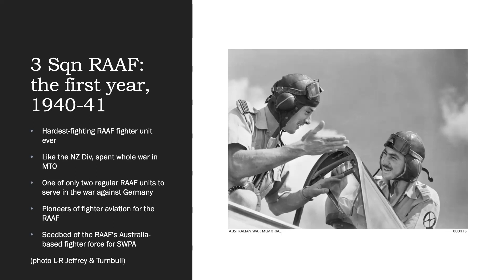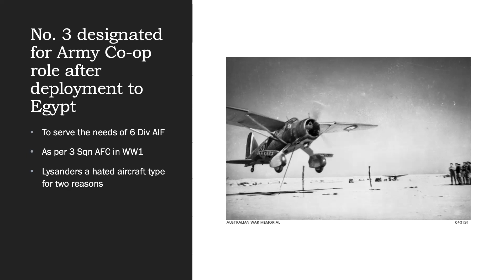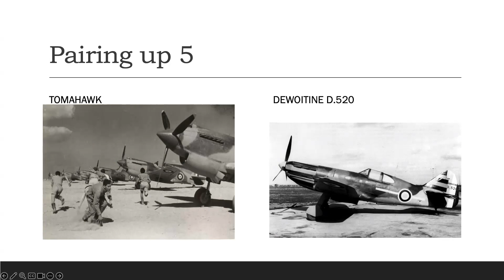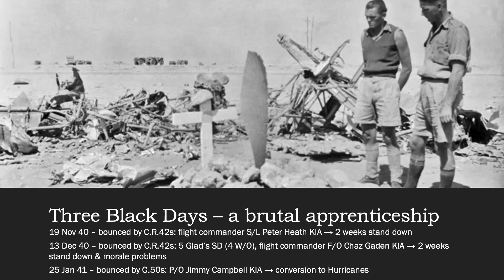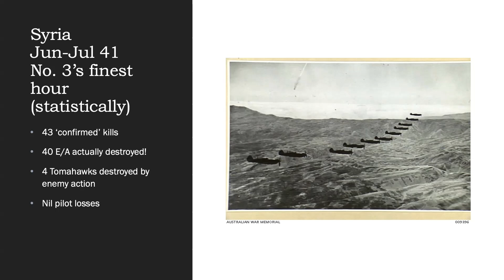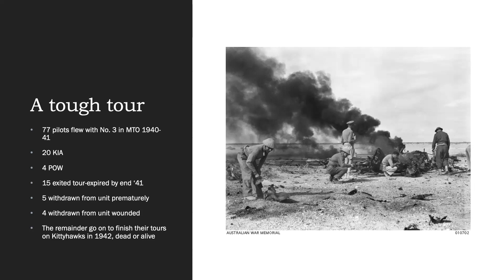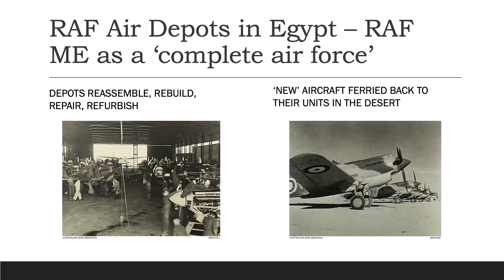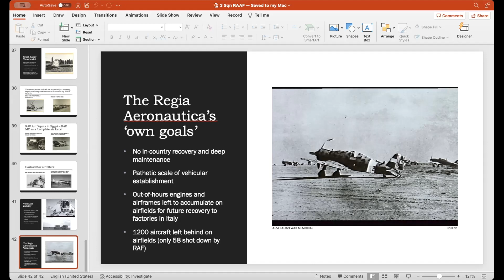"No. 3 Squadron 1940 - 41" by Anthony Cooper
"The RAAF's Pioneer Fighter Squadron"

Hosted by the Aviation Historical Society of Australia (Qld) Inc. in the Departure Lounge at Archerfield Airport on Friday 27 October 2023.